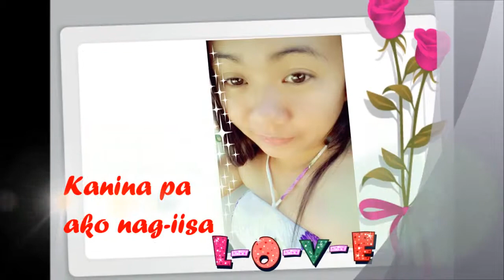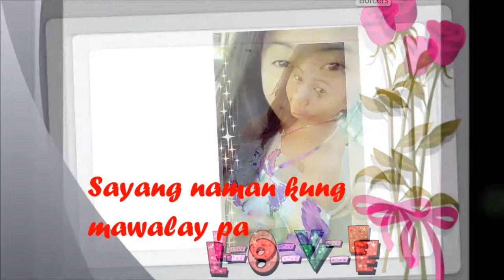Alaala by Yeng